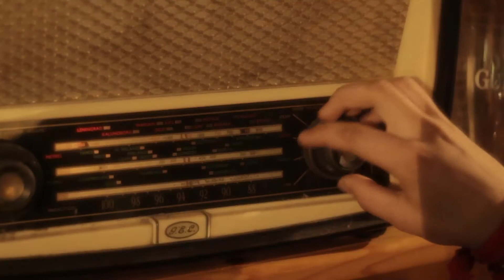Dirty Row Music Video - Todays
Dirty Row from Germany Music Video Shot in Ireland